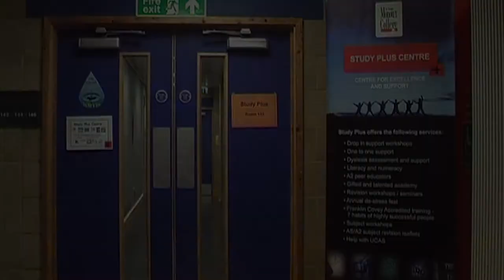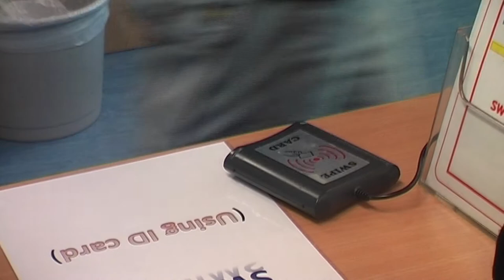The Study Plus Centre at Sir George Monoux College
The Study Plus Centre at Sir George Monoux College is the perfect place to get advice for your college work. Whether you need help getting started on a project, revision tips or one-to-one assistance, you can find all the help and guidance you need to help you achieve the best results possible.